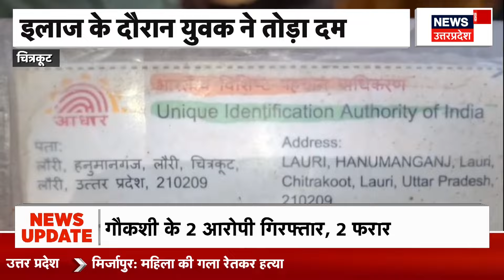Gorakhpur में BJP कार्यकर्ता अभिनंदन समारोह आयोजित, CM Yogi रहे मौजूद | Ravi Kishan | UP News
गोरखपुर में बीजेपी कार्यकर्ता अभिनंदन समारोह आयोजित हुआ, कार्यक्रम में सीएम योगी मौजूद रहे. उन्होंने लगातार दूसरी बार रविकिशन को सांसद बनाए जाने पर खुशी व्यक्त की.